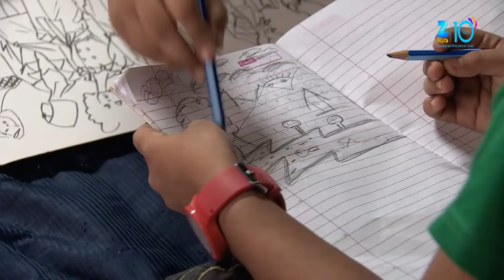అభి తన కారుతో ఒక వ్యక్తిని ఎక్కించాడు | Kumkum Bhagya | Ep.78 | Serial | Zee Telugu Classics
| Kumkum Bhagya | Ep.78 | Serial | Zee Telugu Classics
When Abhi tries to tell Sarala that he doesn't like Pragya, he sidesteps the conversation. After that, Abhi goes to comfort Thanu, who is still not persuaded. Abhi tells his grandmother that he has a bad headache and won't let Sarala go. Later, after Thanu has Abhi drink, Abhi crashes his car into someone because he was drunk. Suresh notices the mishap.

About :
The story of Pragya's relationship with affluent rock singer Abhishek "Abhi" Mehra is told in Kumkum Bhagya. Abhi's grandmother thought she was the perfect person for him, but Tanu is Abhi's lover.Abhi told her future bride-to-be about his relationship with Tanu in order to ease the situation. Additionally, he informed Tanu that he would later dissolve his union with Pragya in order to pursue their relationship. After getting married, Abhi and Pragya incorrectly believed that Purab was Pragya's boyfriend. They were unaware that Bulbul and Purab were romantically involved. Bulbul has a lot of fans, but Alia is in love with Purab, which complicates matters. Pragya and Bulbul's life are made more difficult by Alia, Mitali, and Tanu. The narrative of Kumkum Bhagya contains numerous entertaining twists.